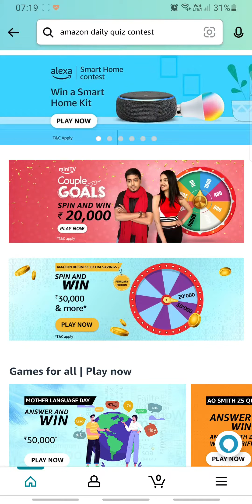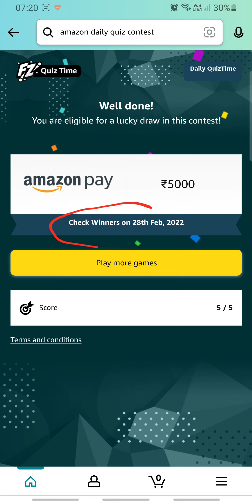Amazon Daily Quiz Time Answers Today 27 FEB-22 | Fun Zone Quiz Time